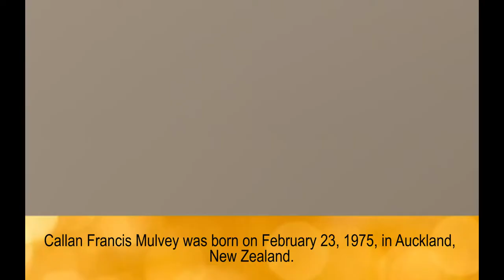Callan Mulvey wife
Callan Mulvey
Rachel Thomas -  wife